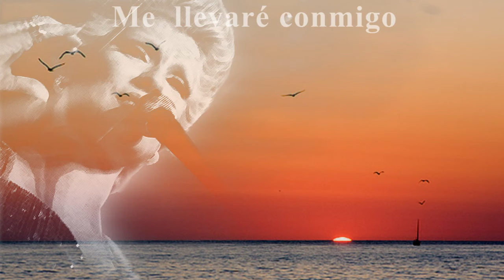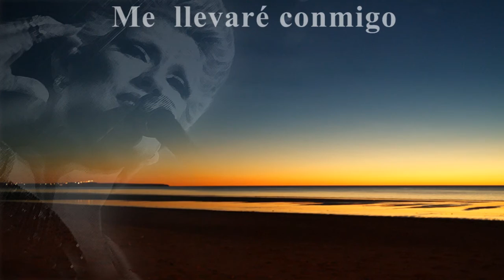Mirla Castellanos - "Me Llevaré Conmigo" (en vivo)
La "Primerisima de Venezuela" interpreta un tema de Alberto Cortez para el cierre de uno de sus innumerables shows. Este track de audio ha sido extraido del album (LP) grabado durante sus presentaciones en vivo para la celebración de sus 20 años de carrera artistica en el hotel Tamanaco Intercontinental (Caracas - 1980).